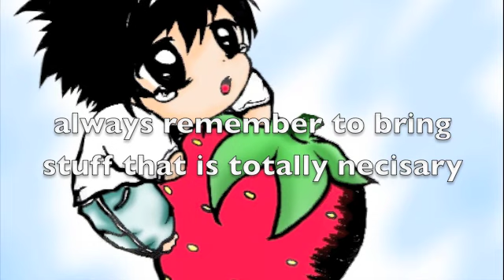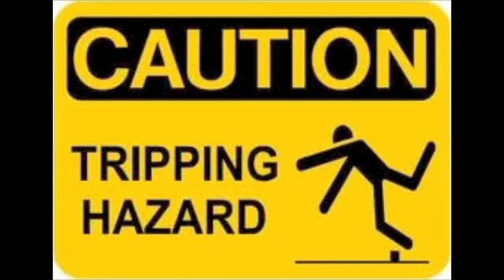how to have a great sleepover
opening song
let it rock: kevin rudolf
made by:  imovie
=D enjoy